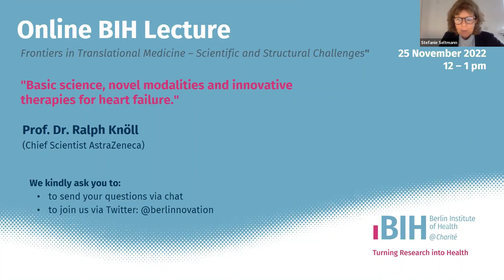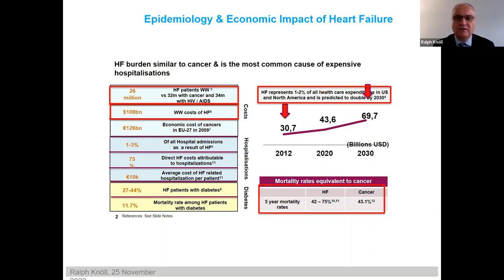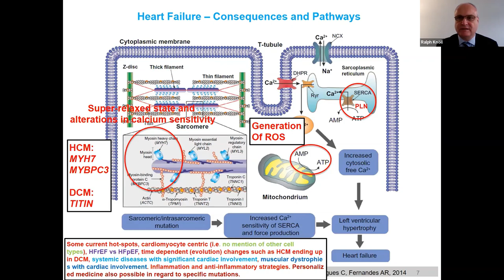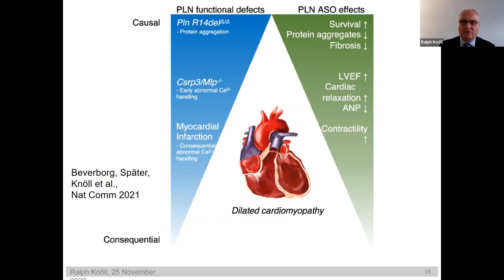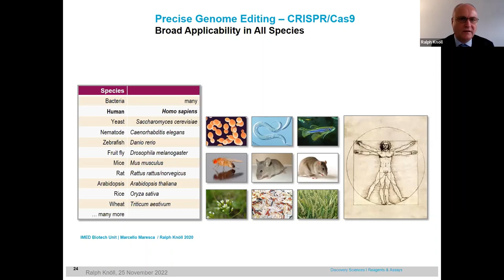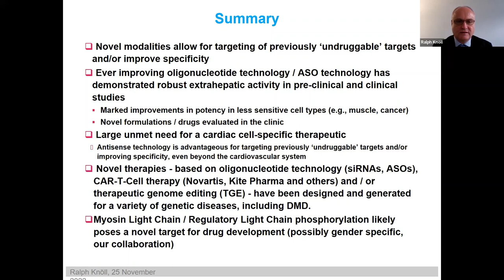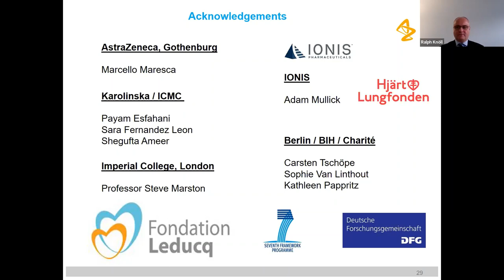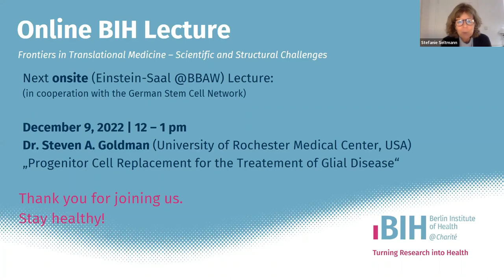BIH Lecture: Ralph Knöll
Lecture 27: „Basic science, novel modalities and innovative therapies for heart failure“

Cardiovascular diseases are the major cause of morbidity and mortality worldwide. Despite major recent breakthroughs regarding the underlying genetics and molecular mechanisms, our abilities to therapeutically interfere remain limited.
In the BIH Lecture on November, 25 2022, Prof. Dr. Ralph Knöll (Chief Scientist at AstraZeneca) gave a brief overview regarding the genetics of heart failure, the downstream effects for physiology and myocardial performance as well as novel modalities including those directly interfering with RNA and gene expression. He also discussed novel targets for future drug development, particularly regarding the sarcomere, cardiomyocyte and other cell types. The power of and potential use of therapeutic genome editing approaches will be discussed in the context of integrative aspects such as the cardio-renal axis and gender effects.

The lecture was moderated by Dr. Stefanie Seltmann (BIH).

Further information on the BIH Lecture Series "Frontiers in Translational Medicine - Scientific and Structural Challenges":